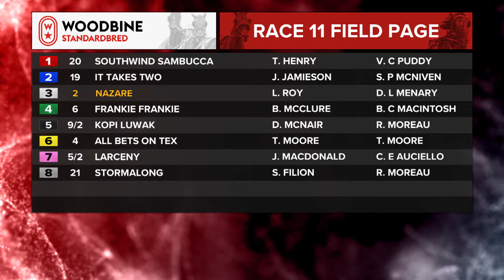Mohawk, Sbred, April 20, 2024 Race 11 | Woodbine Horse Race Replay